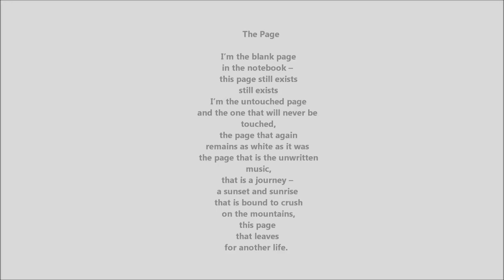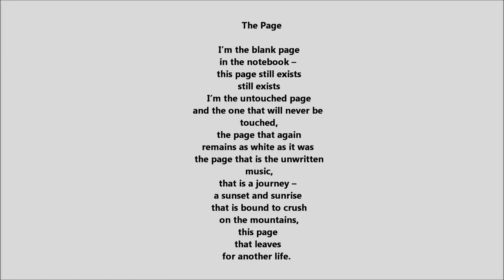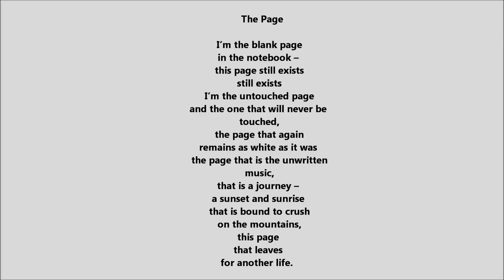y2mate com Hadaf הדף for Voice and Orchestra op 46 6l3oeWdLSg 1080p